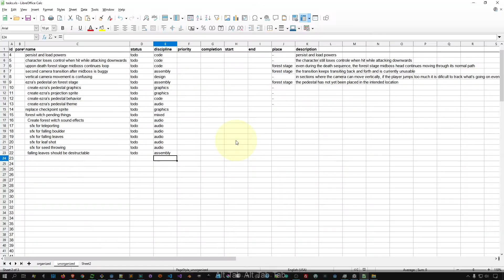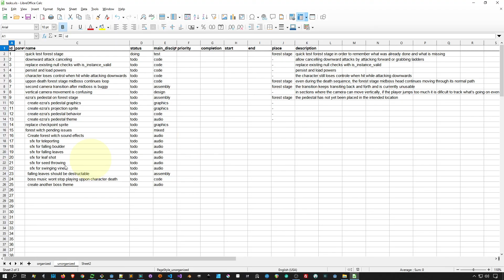Ezra's Legacy Devstream 89 (05/22/2021) (60x speed)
Since it is sped up at exactly 60 times the original speed, minutes in the timelapse become hours in the stream, and seconds in the timelapse become minutes in the stream.

For example: Let's say you found something interesting at 1m24s of the timelapse. Just go and watch the stream at 1h24m.